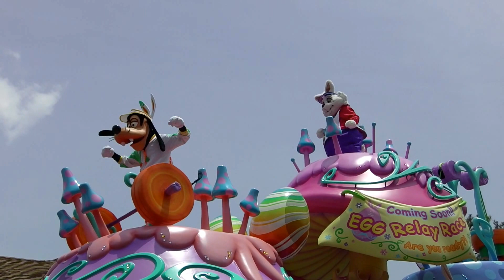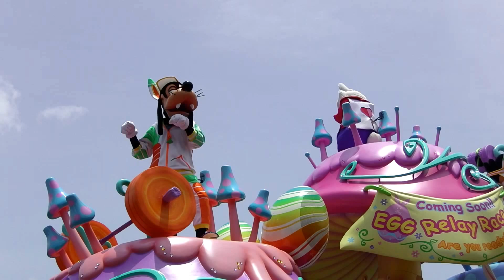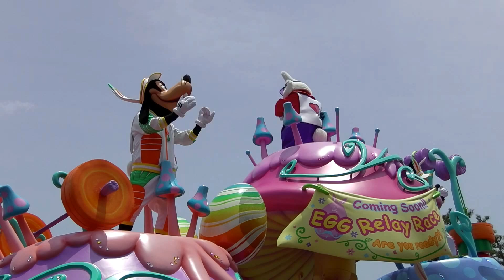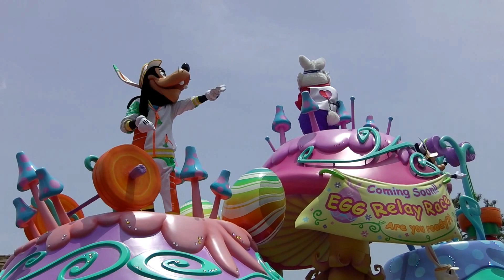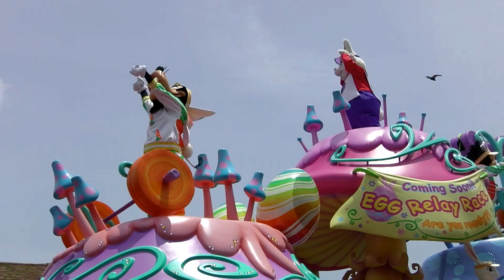グーフィーポジ＠ヒッピティ・ホッピティ・スプリングタイム☆2014年6月